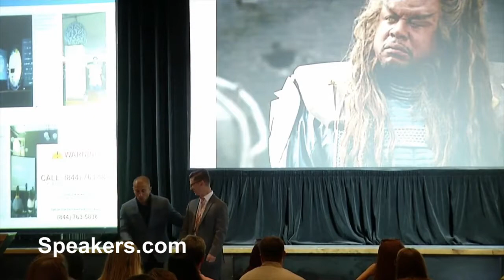Keynote Speaker: Chris Bashinelli • Presented By • Speakers.com • Starting at Step Z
CHRIS BASHINELLI—United Nations Speaker, National Geographic Young Explorer, PBS TV Host and Cross-Cultural Expert. Born and raised in Brooklyn, New York- Chris “Bash” Bashinelli gave up an acting career (The Sopranos, HBO) to exchange with the world. As Host of Bridge the Gap on PBS and the National Geographic Channel, Bash takes us on an introspective adventure- walking in the shoes of people halfway around the world and encouraging us to think differently about our lives. He empowers each of us to become GLOBAL CITIZENS, productive members of our organization, our family, and ultimately- the world! Bash has spoken around the world, from the United Nations General Assembly Hall, to Fortune 500 Companies like the BMW Group, to entrepreneur organizations in Saudi Arabia. He’s shared the stage with people like Stevie Wonder, Dr. Jane Goodall and United Nations Secretary General Ban Ki-moon. Bash brings attendees on an inspirational journey, coupled with stunning video footage and thought-provoking exercises. He equips us with the practical tools we need to increase productivity, connect with others and contribute to humanity.